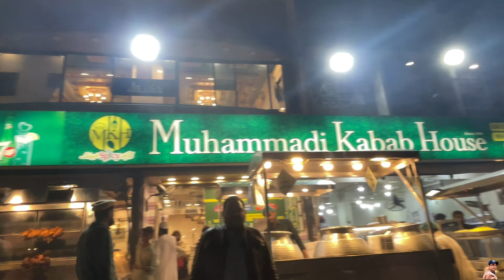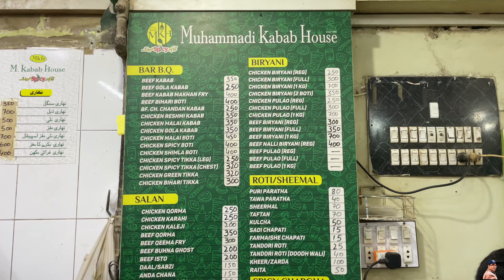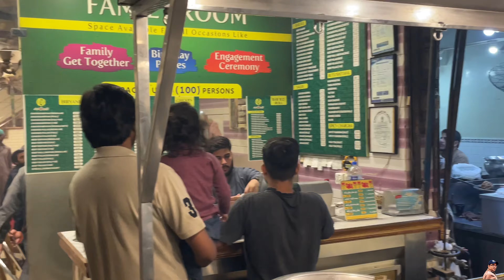Liaquatabad Food Street Ka Famous Muhammadi Kabab House Biryani, Mutton Karahi, bbq | Jumbo Roll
Muhammadi kabab house at Liaquatabad food street | 250+ Dishes in One place | Best BBQ in Karachi

Restaurant Name: Muhammadi Kabab House
Address: Altaf Ali Barelvi Road, A area Liaquatabad town, Karachi, Sindh.

travelandeatwithasad
muhammadikababhouse
mazaidaar point
chicken.tikka
chicken
malai boti
reshmi kabab
afghani boti
liaquatabad food street
kabab fry
kababs
kabab platter
liaqautabad ka mashoor restaurant
liaquatabad karachi
aamir liaquat
mohammadi restaurant
muhammadi kabab house
famous kabab house
kabab house liaquatbad
mutton karahi
biryani
charga
tikka
tasty food karachi
karachi ka khana
amchi
karachi
liaquatabad
250+dishes
buffet in karachi
buffet karachi
all in one bufferkarachi street food
street food
liaquatabad food street
karachi
karachifood
liaquatabadfoodstreet
liaquatabadfood
muhammad kabab house
hunt with farooq
hirakaysath
mazedarpoint
foodandtravelwith khawaja
FoodVlog
FoodieAdventures
TastyEats
CulinaryDelights
FlavorExploration
GourmetGems
YummyBites
FoodJourney
FoodSensation
EpicFoodFinds
HungryNomad
GastronomicQuest
TasteBudsUnite
FoodieFaves
SavoryTreats
DelectableDishes
MouthwateringMoments
DiningDelights
FoodieHaven
FoodieFiesta

Regards
Shahzaib Hassan

Im just a person who wants to be honest and do good. Just let me share and give, put a smile on people's faces and make their hearts feel happy. If yo are foodie so follow me for the best place in Karachi Pakistan .